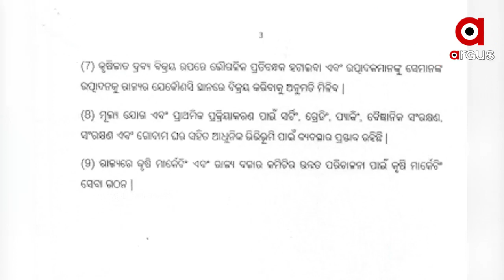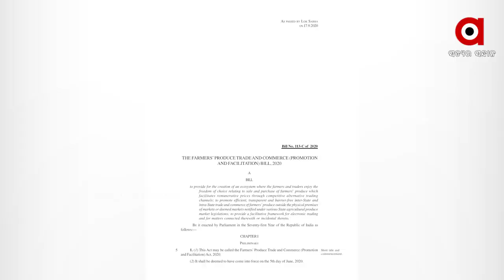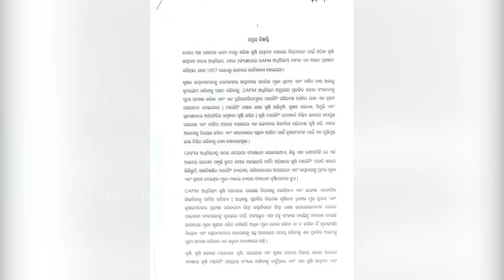ଏଣିକି ଗୋଟିଏ ରାଜ୍ୟ ଗୋଟିଏ ବଜାର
ରାଜ୍ୟରେ କୄଷିଜାତ ଦ୍ରବ୍ୟ ବିକ୍ରି ପାଇଁ ରହିବ ଗୋଟିଏ ବଜାର । ଅର୍ଥାତ ଗୋଟିଏ ରାଜ୍ୟ ଗୋଟିଏ ବଜାର । ଗତକାଲି କ୍ୟାବିନେଟରେ ଏଭଳି ଅଧ୍ୟାଦେଶ ଆଣିଛନ୍ତି ରାଜ୍ୟ ସରକାର ...
ଅଧିକ ଖବର ପାଇଁ ଡ଼ାଉନଲୋଡ କରନ୍ତୁ “Argus News” ଆପ୍